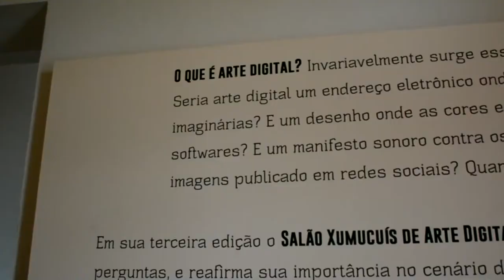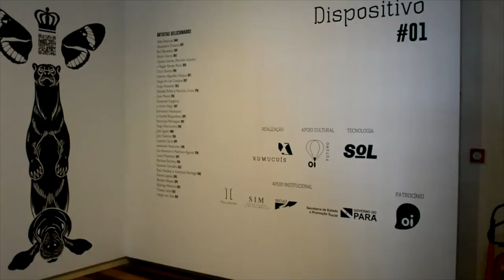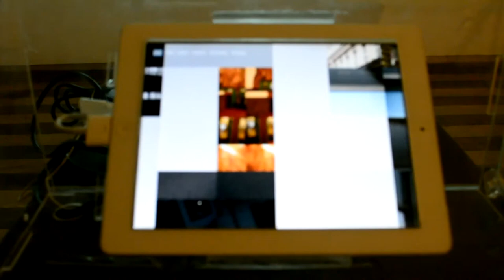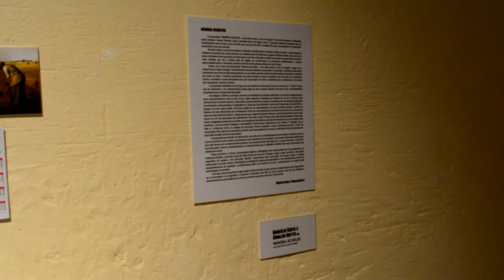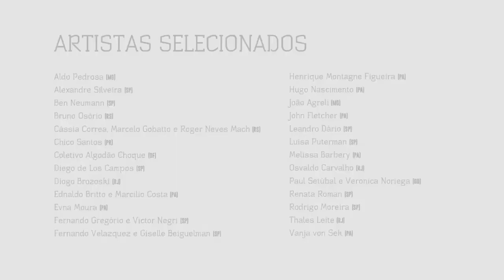III Salão Xumucuís de Arte Digital – Mídias Selvagens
Nesta edição foram 36 artistas selecionados para a exposição e premiação, com obras em arte sonora, video-objeto, gravura digital, ações performáticas, web arte, artemídia, video arte e instalações, paraenses e brasileiros juntos em uma narrativa contemporânea em exposição, obras de um tempo que é hoje.

Aldo Pedrosa (MG), Alexandre Silveira (SP), Ben Neumann (SP), Bruno Osório (RS), Cássia Correa Pereira, Marcelo Roberto Gobatto e Roger Neves Machado (RS), Chico Santos (PR), Coletivo Algodão Choque (DF), Diego de Los Campos (SP), Diogo Brozoski (RJ), Ednaldo Britto e Marcilio Costa(PA), Evna Moura (PA), Fernando Gregório e Victor Negri (SP), Fernando Velazquez e Giselle Beiguelman (SP), Henrique Montagne (PA), Hugo Nascimento (PA), João Agreli (MG), John Fletcher (PA), Leandro Dário (SP), Leonardo Venturieri (PA), Lou Amâncio e Matheus Aguiar (PA), Luisa Puterman (SP), Melissa Barbery (PA), Osvaldo Carvalho (RJ), Paul Setúbal e Veronica Noriega (GO), Pierre Lapalu (PR), Renata Roman (SP), Rodrigo Moreira (SP), Thales Leite (RJ), Vanja von Sek (PA).

Convidados: Leo Bitar, Alphaquebec, Rodrigo Barata, Anibal Turenko Beça e Flávio Nassar.

IDEALIZAÇÃO Deyse Marinho e Ramiro Quaresma
CURADORIA Ramiro Quaresma
COORD. GERAL Deyse Marinho
MONTAGEM Xumucuís, equipe SIM, Cristiano Damasceno e Mônica Gouvêia
MEDIAÇÃO CULTURAL equipe SIM, Mônica Gouvêia

Vídeo
Imagens e edição: Ramiro Quaresma

Trilha: Leo Venturieri (Mesmerismo)